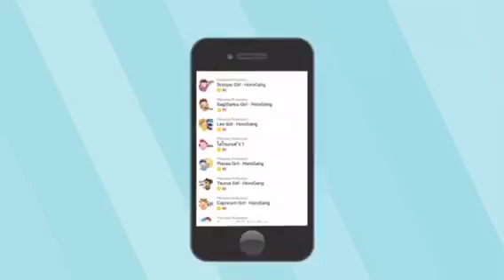อ้น แค่ขำๆประกาศขอลาล่าแต่งงานกลางig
อ้น ศราวุธ ขำประกาศขอลาล่าแต่งงานกลางig แจงสนิทกันเพราะเจอกันบ่อย ไม่คิดจะกลายเป็นข่าวขนาดนี้